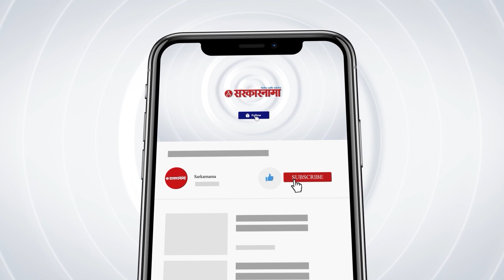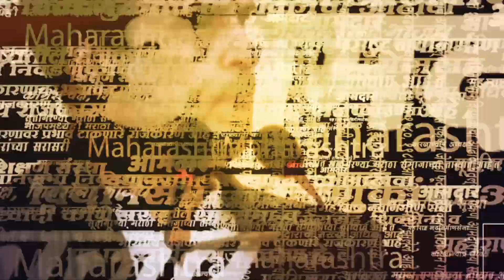बघा Ajit Pawar यांनी काय दिला कोल्हापूरकरांना शब्द | Kolhapur Sabha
अजित पवार यांनी राज्याच्या तिजोऱ्या आता आपल्या हातात आहेत असं विधान केलं आणि कोल्हापूरकरांना शब्दही दिला. बघा काय म्हणाले  अजित पवार ?

(KB0923)
(AY0923)